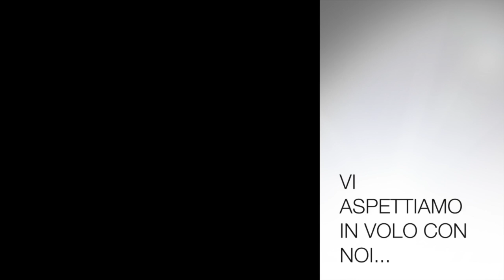Ricky voleva fare un volo bello.. quasi tre ore direi che bastano! :-)